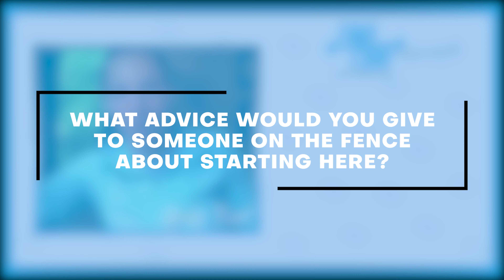Member Success: Andy Kort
Many people experience complacency as routines become ingrained and priorities shift over time. However, for one person, turning 50 was a wake-up call—an opportunity to reassess and reclaim their health. Meet Andy Kort, a 50-year-old father who recently embarked on a journey back to fitness.

After four years of being inactive, Andy decided it was time to prioritize his health. As Andy started to make a change and look for a gym that could possibly help him after the pandemic, he had a hard time finding one that he liked. He looked at several different ones, and none of them really provided what he was interested in. With a desire to keep up with his energetic kids and reclaim his vitality, Andy took the leap and joined True Core, a fitness community that transformed not only his physical health but also his mental well-being and overall lifestyle.